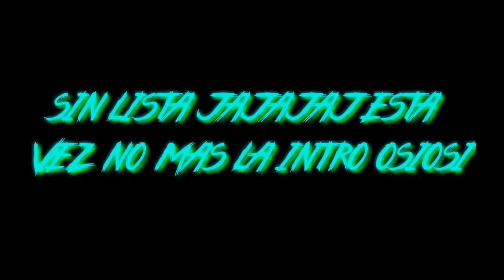LA INICIATIVA VENGADORES JUGANDO AMONG US VIDEO COLABORATIVO CON GENTE MUY "FAMOSA"[REDXKRAK]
CANALES DE LOS PARTICIPANTES UwU
MUSICA USADA